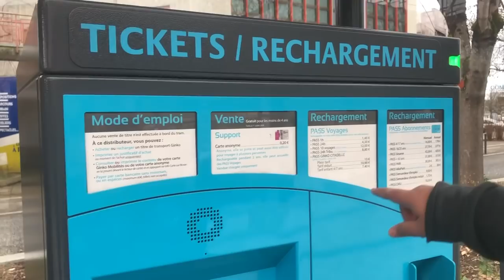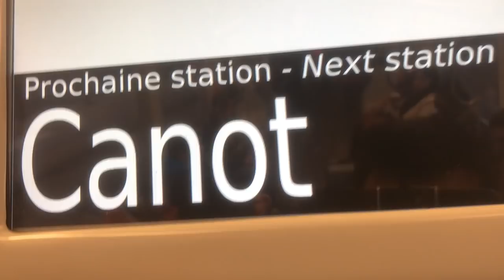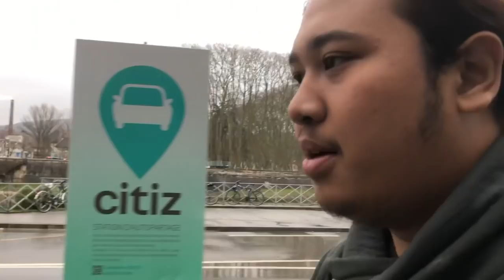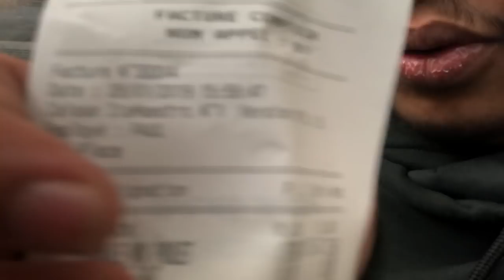VLOG#2 - HARI PERTAMA MASUK KELAS !!! ORANG PRANCIS BISA BAHASA INDONESIA???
ya begini gine aja lah harı harı kita jalan jalan gabut gabut pokonya seru deh tonton terus vlog vlog kita .

God Bless You - Atta Halilintar ft Electrooby.

Video included :
Sanity - Sexy Goath